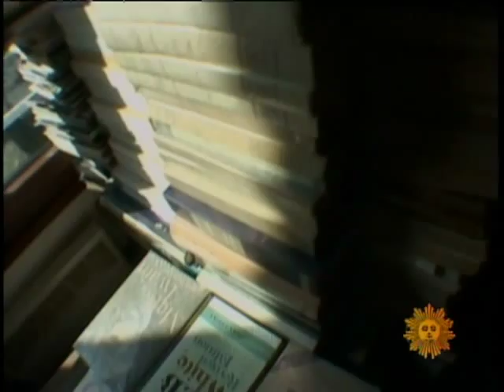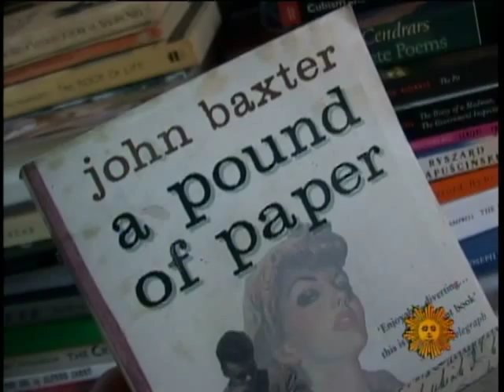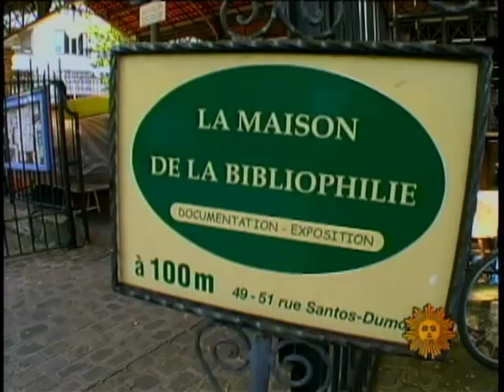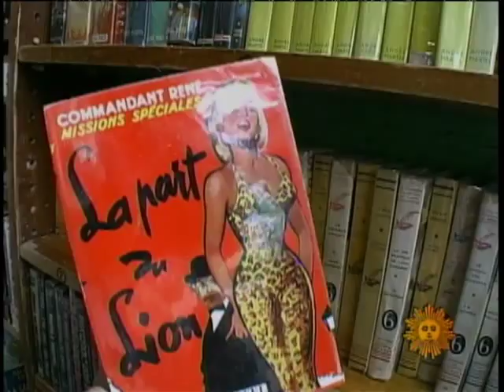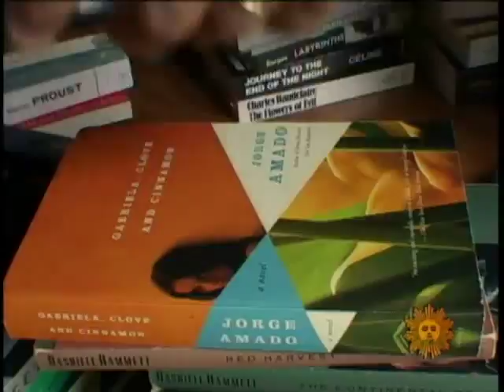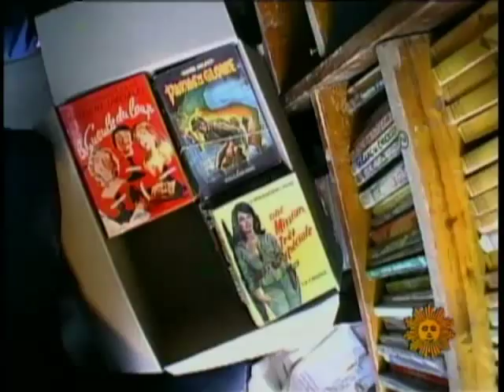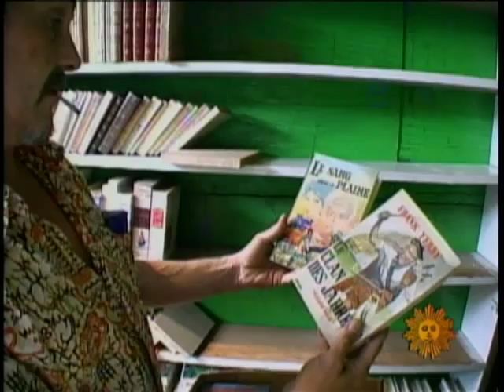Paris Is For Book Lovers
David Turecamo takes a tour of the literary markets of Paris, France and their interesting clientele and vendors.